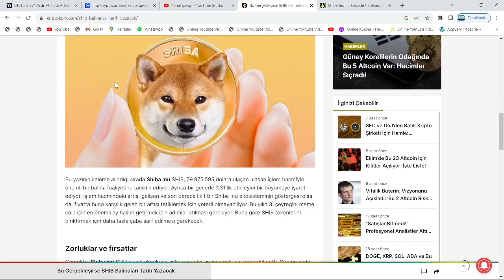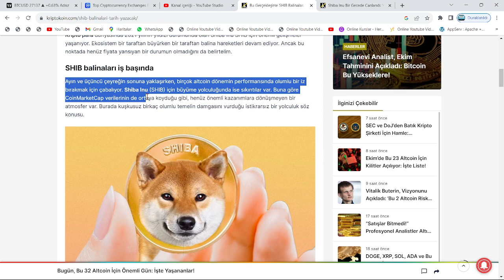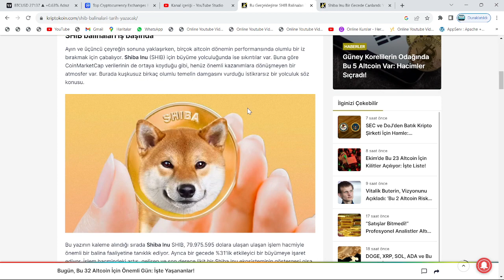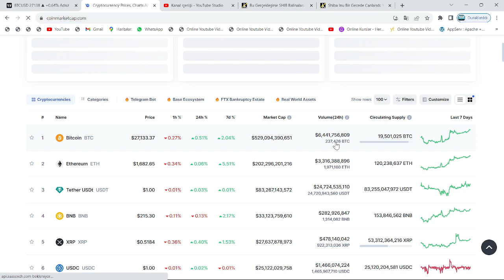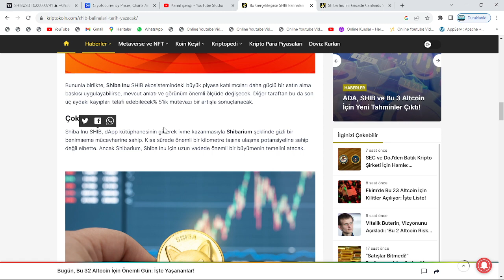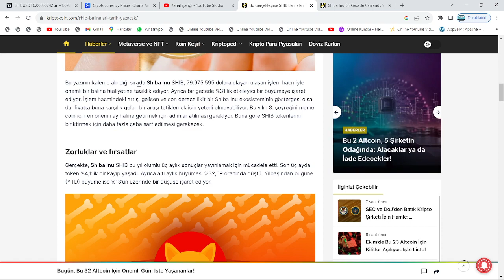KUSAMA VE SHİBA INU EKİBİ, SHİB COİN YAKIMLARININ AZALTILACAĞINI AÇIKLADI: MAALESEF, KÖTÜ HABER...!🚨